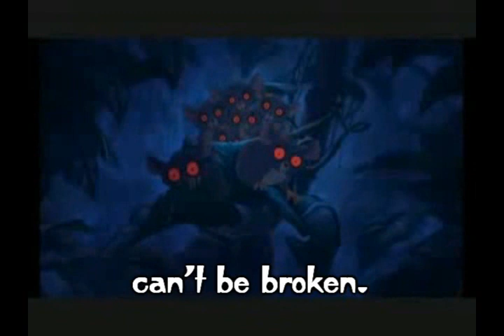You'll be in my heart tarzan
You'll be in my heart tarzan lyrics enjoy! pm for lyric requests!